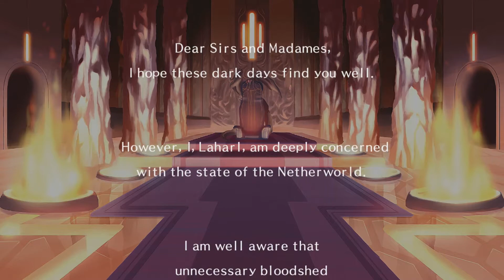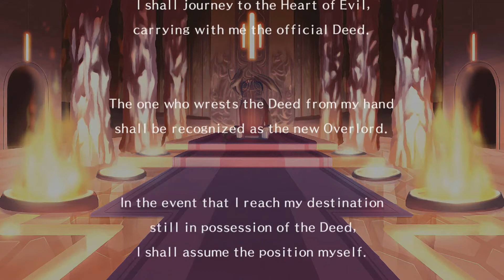Disgaea 1 Complete part 15 - the overlords deed?